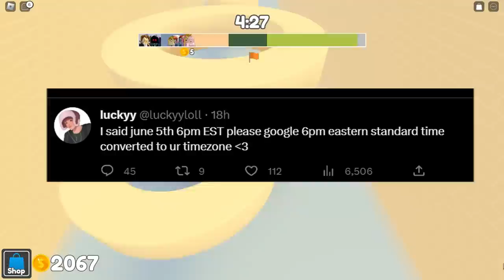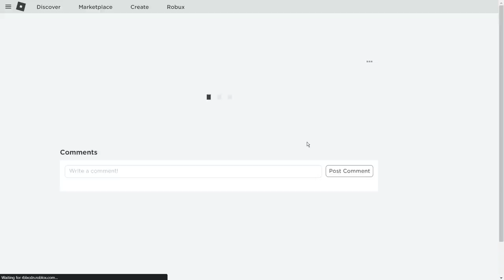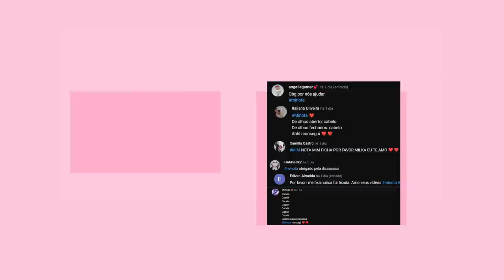CORRAA!! NOVO CABELO LIMITED GRÁTIS NO ROBLOX ! 2023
Hoje eu ensinei como pegar cabelos grátis novos no roblox, e também itens grátis no roblox em 2023, novos itens grátis, de novos eventos do roblox,roblox grátis